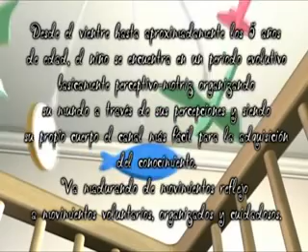MARLEN ALEYDA SUAZO MENOCAL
En mancomunidad entre Plan y Municipalidad se quiere hacer un Centro de Entrenamiento para Niños y acá todos los detalles respecto a este proyecto.